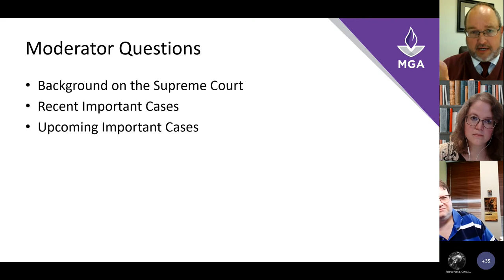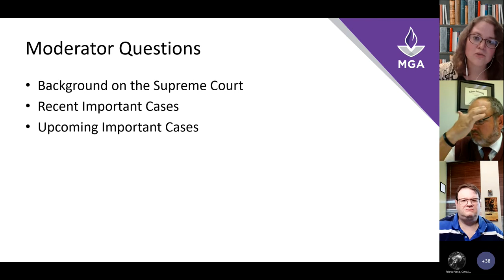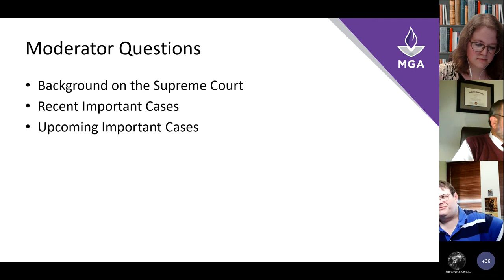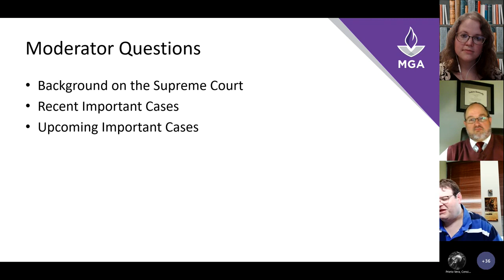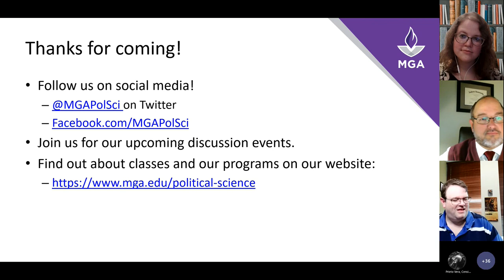ORDER IN THE COURT: The Supreme Court and U.S. Politics - September 21, 2022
Associate Professor Dr. John Hall and Assistant Professor Dr. Annie Watson discuss recent and upcoming Supreme Court cases in a discussion event moderated by Dr. Christopher Lawrence, department chair and associate professor of political science.

The speakers' views are their own and do not represent those of Middle Georgia State University (or its organizational units), Pi Sigma Alpha, the George C. Marshall Center for European Studies, or other organizations they may be affiliated with.